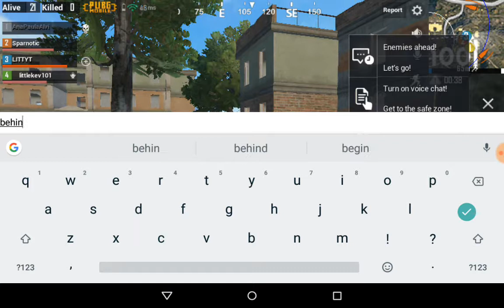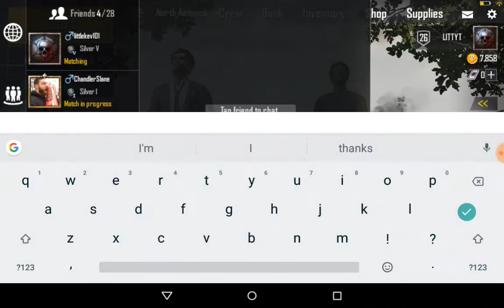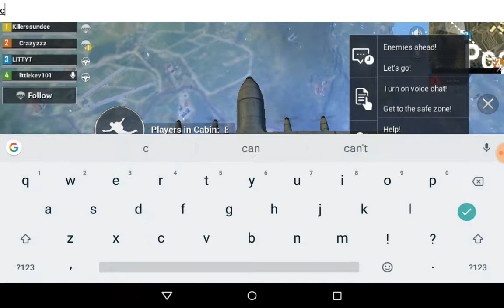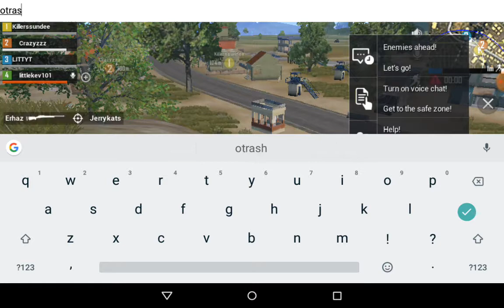Pub G// (ft.. Kevin TV)